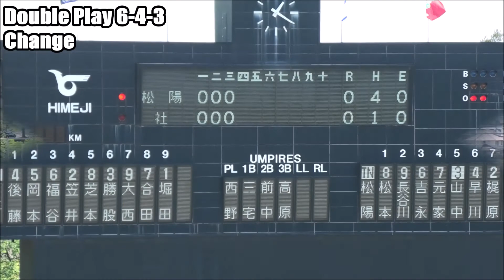⚾️【春大’22兵庫/DIGEST】QF 社vs松陽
2022年春季兵庫県高等学校野球大会6日目
準々決勝
松陽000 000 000=0 (10)
社高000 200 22x=6 (  6)

タイムリーが出る出ないが如実に出た試合になりました。
又、連戦になることから、投手起用の難しさが露呈した試合にもなりました。